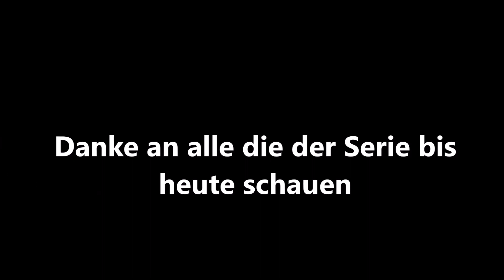Hinter Gittern Walter hat alles unter Kontrolle. Staffel 1.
Hallo und Willkommen auf mein Fan Kanal von Hintern Gittern der Frauenknast.
Zeige hier alles rund um Hinter Gittern der Frauenknast, was von 1997 bis 2007 lief und in Berlin Spandau gedreht wurde auf einer ehemaligen Militär Kaserne.
Würde es lieb finden wenn ihr mich unterstützen wollt dann könnt ihr mir gerne 1. Abo Like und Kommentare da lassen für meine Arbeit die ich mir gerne mache.
Ja und schreibt auch was ihr gerne sehen würdet oder euch wünschen würdet wenn dies machbar ist werde ich das dann realisieren.